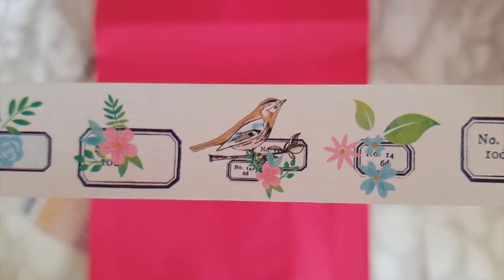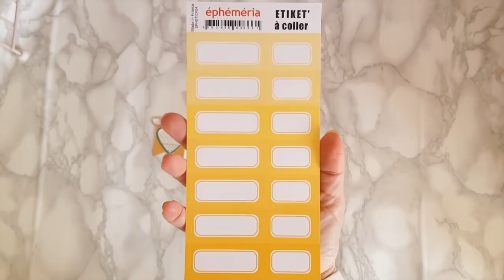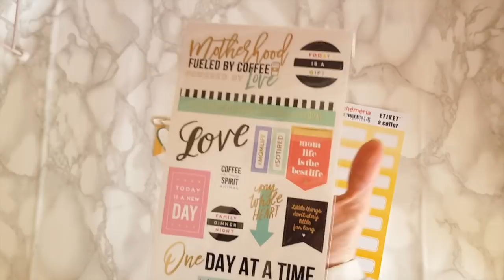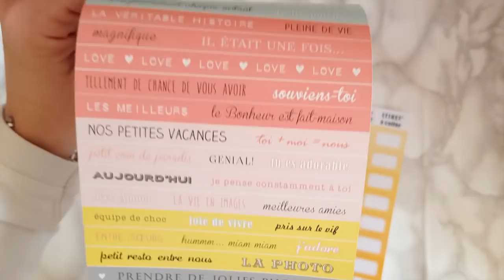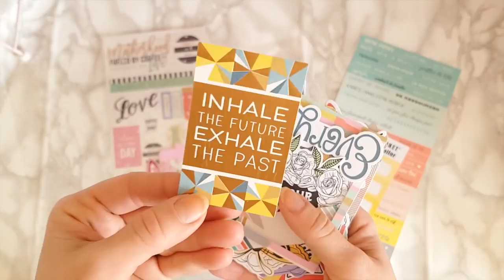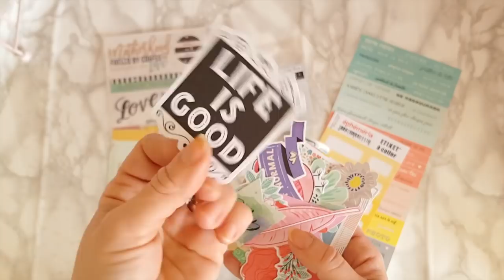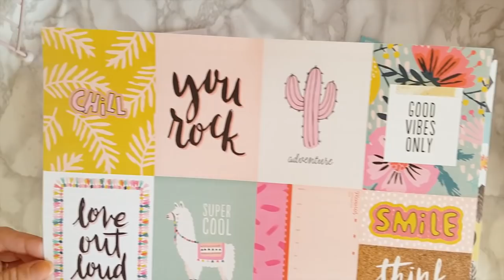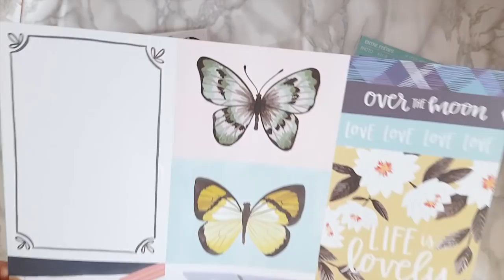Kit planner DANS MES POCHETTES mars 2018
Hello les chatons,

On se retrouve aujourd'hui pour la sortie des kits mensuels du site Dans mes pochettes, voici le tout 1er celui du mois de mars .

Vous le verrez j'aime beaucoup l'association des produits et des couleurs fraîches.

Le kit contient les éléments suivants :

1 papier imprimé « Good Vibes » par Crate Paper
1 papier imprimé « Hazelwood » par One Canoe Two
1 papier Crystal triangles rose par Swirlcards
1 planche de stickers par Me&My Big Ideas
1 planche d'étiquettes jaunes par Ephemeria
Un assortiment de die-cuts « Turn the page » par Pink Paislee*
Un assortiment de die-cuts « All the good things » par Vicki Boutin*
1 masking par Les ateliers de Karine
1 planche de mots par Swirlcards
3 trombones « Turn the page » par Pink Paislee*
1 tampon transparent « Ornements » par Swirlcards

Il est au prix de 24,95€.

Cette vidéo est réalisée dans le cadre de la DT Dans Mes Pochettes , j'ai hâte de vous montrer ce que je vais faire avec ces jolies choses.

Il existe aussi un kit scrapbooking pour mini album ou page mais aussi pour le project life.

J'espère que cette vidéo vous plaira, n'hésitez pas à me le dire en commentaire et à liker.
Idem si vous avez des questions ou suggestions quant à de prochaines vidéos beauté, planner, DIY ... je serai ravie de vous lire.

- Mon Instagram : Happycrazymummy
- Mon Instagram spécial planner : Thefrenchplannergirl

Merci à toutes mes abonnées de me suivre .
Et bienvenue parmis nous aux nouvelles venues!